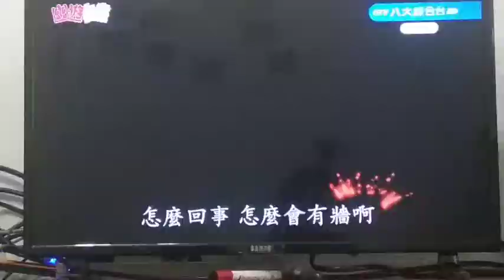《幽遊白書》八大綜合台，第三版國語配音，第63集群妖轉向浦飯聲援片段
而變成100%的戶愚呂弟由於消耗大量妖氣，便開始吸收在場的人類、妖怪，群妖驚慌想逃，但會場四周卻被左京所設高牆機關封住，無人能逃。群妖打戶愚呂也打不過，只能轉而對浦飯加油打氣。

同樣是宋老師聲演的左京那段：「反正你們的命跟垃圾一樣，算票價還太便宜了呢！」唸來瀟灑又陰險，讓人有一股寒意。